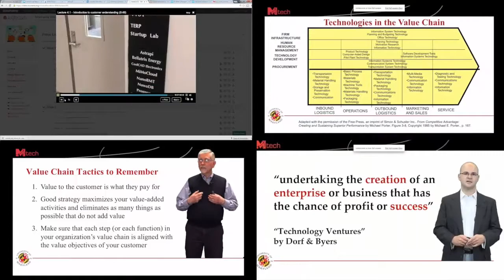Master of Professional Studies in Technology Entrepreneurship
The University of Maryland is a global leader in entrepreneurship education and venture creation. The 100% online, 15-month Master of Professional Studies in Technology Entrepreneurship features the university's most advanced and comprehensive entrepreneurship curriculum to date. This experience takes students from concept development and prototyping to business model generation and customer validation, as well as the legal aspects of entrepreneurship, financial and innovation management, and effective growth strategies.